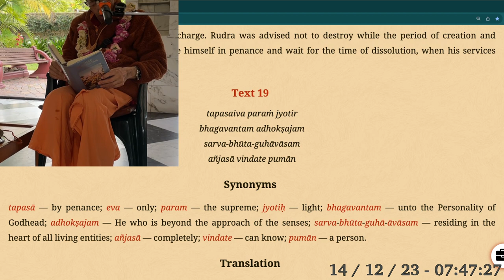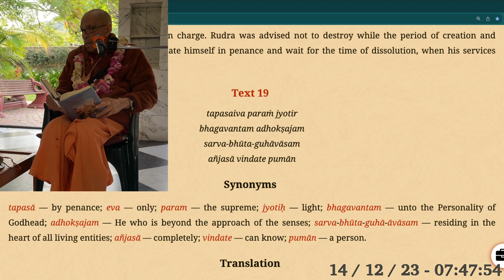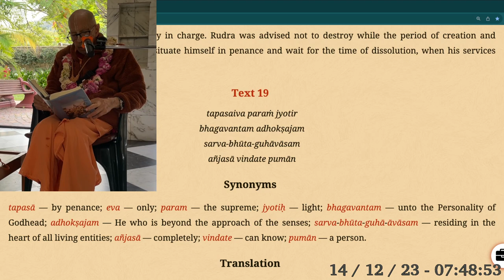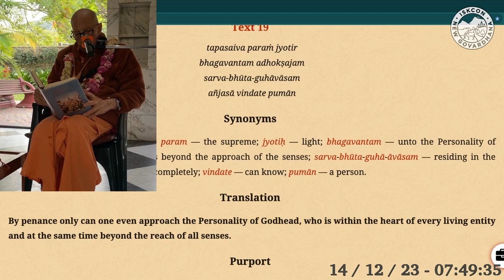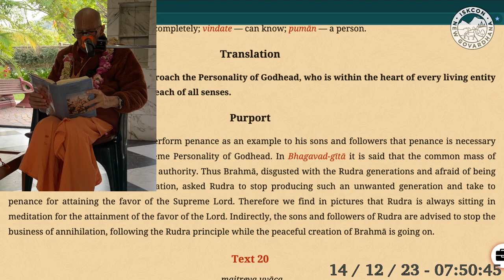SB 3.12.19 - HH Mukunda Goswami - 14 Dec 2023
Srimad Bhagavatam/Caitanya Caritamrita class at ISKCON New Govardhana Temple.

krishnafarm.net